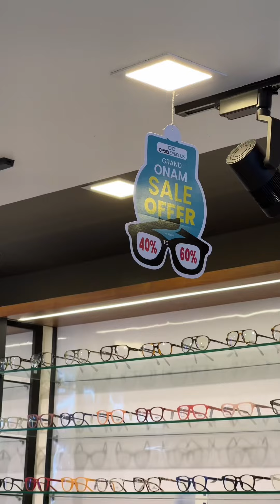17 August 2023